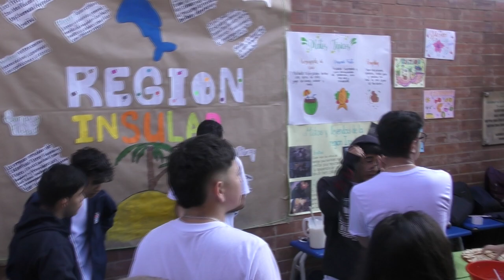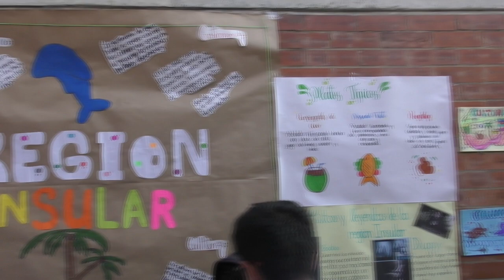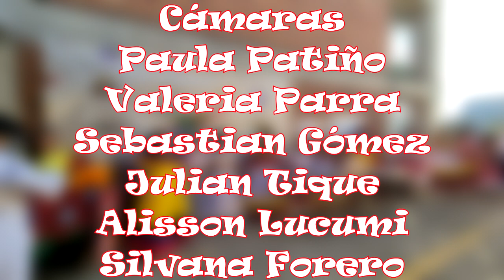Presentación Stand 8o y 9o, Baile Grado 901.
Presentación Stand 8o y 9o, Baile Grado 901. Música para la Convivencia en Búsqueda de Ambientes de Paz RFK 2024